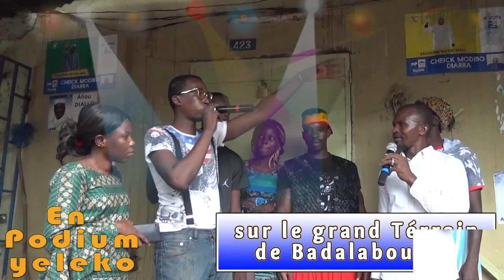SPOT du PODIUM DE SEYDOU SAMAKE DIT YELEBOUGOU FLOW OIGNON par BEN BD PROD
L'artiste Comédien Seydou Samaké dit YELEBOUGOU FLOW OIGNON est un jeune Comédien de Bamako qui joué dans le groupe YELEBOUGOU et qui est très très aimé de nos jours partout au Mali vous invitez aujourd'hui sur le TERRAIN DE BADALABOUGOU à partir de 21 heures pour son PODIUM avec le soutien de son LABEL UNIVERSEL BEN BD PRODUCTION INTERNATIONALE aux contacts: 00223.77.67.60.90 ou 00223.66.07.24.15 ou 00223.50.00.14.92 par E-mail